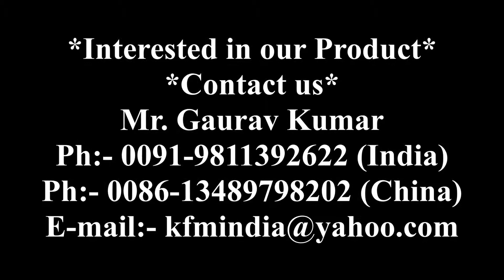PU Rubber Adhesive Applying Machine for EVA Fabrication Chappal Slipper